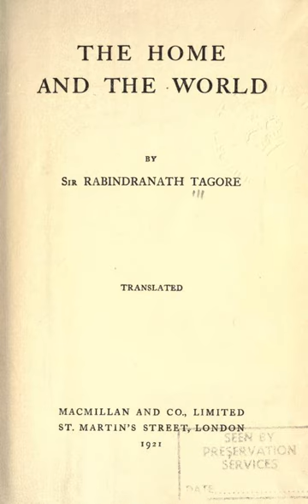The Home and the World | Wikipedia audio article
00:01:55 1 Historical context
00:02:05 1.1 Political movement
00:03:51 1.2 Traditional Indian household
00:06:19 2 Characters
00:06:28 2.1 Nikhil
00:07:27 2.2 Bimala
00:08:12 2.3 Sandip
00:09:16 2.4 Bara Rani
00:09:52 2.5 Amulya
00:10:57 3 Plot summary
00:11:06 3.1 Major events
00:11:15 3.1.1 The Rally
00:12:07 3.1.2 Bimala's realisation
00:13:53 4 Important themes
00:14:03 4.1 Nationalism
00:16:52 4.2 Tradition vs modernism
00:18:26 4.3 Sandip vs. Nikhil
00:19:58 4.4 Illusions
00:21:54 4.5 Truth
00:23:10 4.6 Love and union
00:26:08 4.7 The role of women
00:28:27 4.8 Religion versus nationalism
00:31:31 5 Film, TV or theatrical adaptations
00:32:28 6 See also

- Socrates

SUMMARY
The Home and the World (in the original Bengali, ঘরে বাইরে Ghôre Baire or Ghare Baire, lit. "At home and outside") is a 1916 novel by Rabindranath Tagore. The book illustrates the battle Tagore had with himself, between the ideas of Western culture and revolution against the Western culture. These two ideas are portrayed in two of the main characters, Nikhilesh, who is rational and opposes violence, and Sandip, who will let nothing stand in his way from reaching his goals. These two opposing ideals are very important in understanding the history of the Bengal region and its contemporary problems.
There is much controversy over whether or not Tagore was attempting to represent Gandhi with Sandip. This is owing to Gyorgy Lukacs's 1922 review of the novel in the Berlin periodical, Die rote Fahne (that is typically translated into English as "Tagore's Gandhi Novel") where he makes this mistaken suggestion. The novel could not have been based on Gandhi as it was published in 1916 (and written before) when Gandhi had just moved to India from South Africa (1915) and was not a known political figure. Gandhi gained political prominence in India in the context of the Khilafat movement of 1919, which was long after the novel's publication, and took over the leadership of the Indian National Congress in 1920.
The novel was translated into English by the author's nephew, Surendranath Tagore, with input from the author, in 1919.